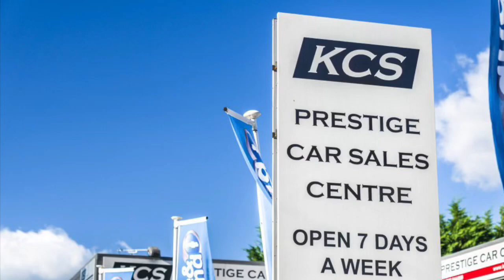MERCEDES C CLASS - KCS OF SURREY